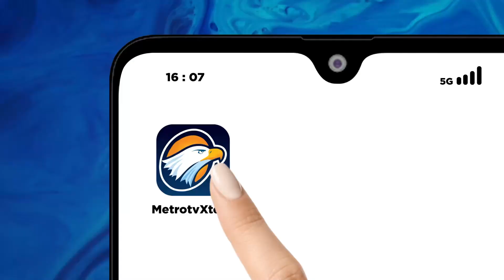Aktivitas Gunung Bromo Meningkat, Kunjungan Wisata Dibatasi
MetroTV, Gunung Bromo menunjukkan peningkatan aktivitas vulkanik. Menemukan hal itu, PVMBG mengeluarkan edaran peringatan soal waspada erupsi, Rabu (13/12/2023).